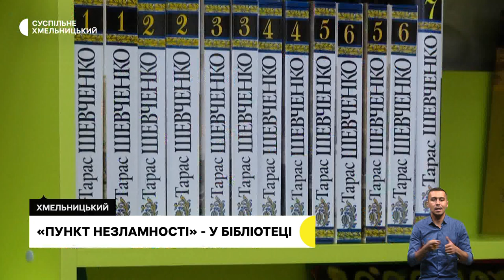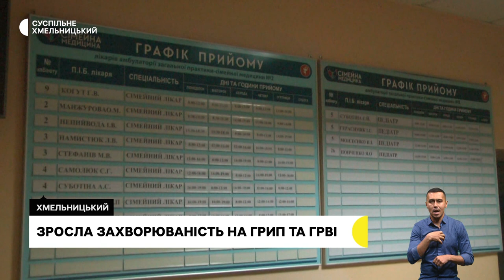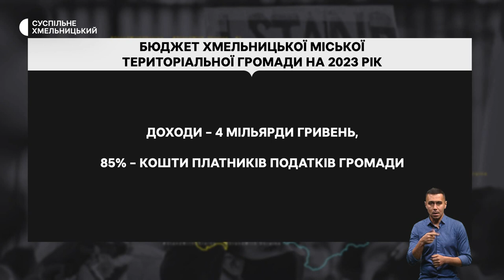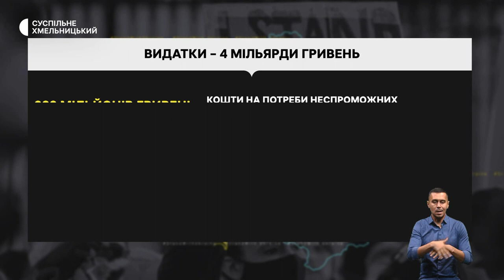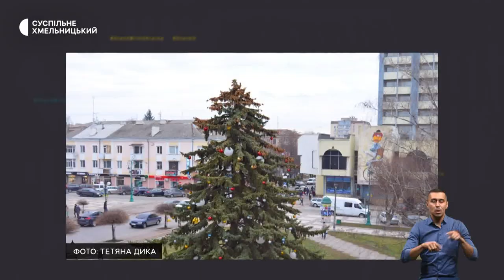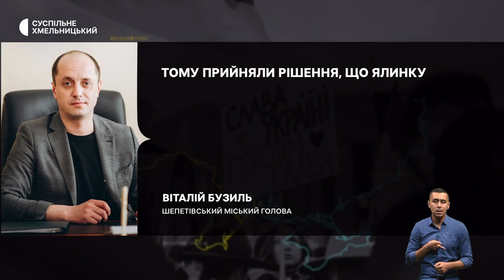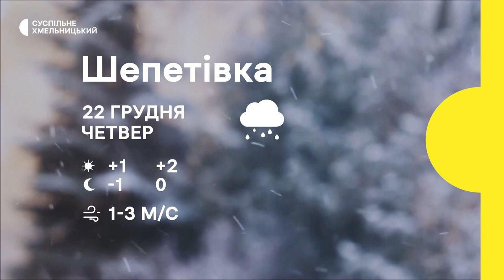Перевищили епідпоріг, допомога ЗСУ та переселенцям, «Пункт Незламності» у бібліотеці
Перевищили епідпоріг. На Хмельниччині зросла кількість хворих на грип та ГРВІ;
консервація, яблука й інші продукти довготривалого зберігання. У старостаті в Кадиївці збирають чергову гуманітарну допомогу для ЗСУ та переселенців;
є електроенергія та Інтернет. У Хмельницькій обласній бібліотеці для дітей імені Тараса Шевченка облаштували своєрідний «Пункт незламності»